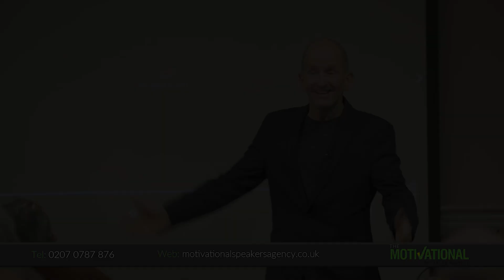Top 10 Sports Motivational Speakers in the UK 2025!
🟢 Want to Hire a Sports Motivational Speaker?
Get in contact with The Motivational Speakers Agency now for an official quote from one of our keynote speaker agents.

Do not miss this new and exclusive compilation of the world's best Sports Motivational speakers to hire in 2024! Watch this video to find out more!

Interview Chapters: Key Moments in this Video

00:00 - Intro:

00:08 - Sir Clive Woodward

00:24 - Mo Farah

00:38 - Martin Johnson

00:53 - Seb Coe

01:11 - Derek Redmond

01:24 - Nicola Adams

01:48 - Nic Hamilton

02:11 - Jason Robinson

02:38 - Jill Scott

02:56 - Christian Horner

03:18 - Dame Kelly Holmes

03:31 - Eddie The Eagle

🟢 SOCIAL LINKS 🟢